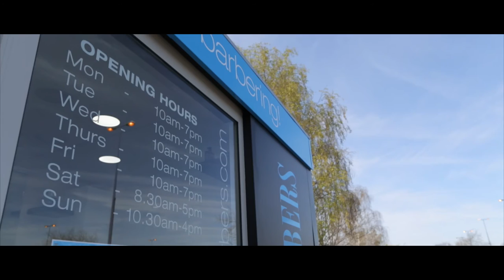Jagged Edge "Reinventing the Art of Barbering" Promo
Jagged Edge "Reinvent the Art of Barbering" Promo

Thanks to Limelight TV and MAK Studios for producing the video.